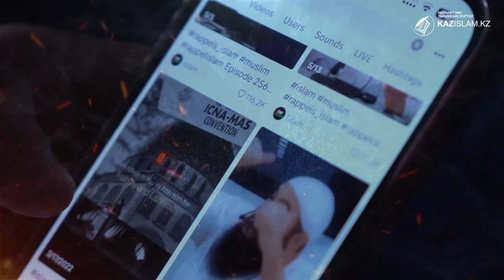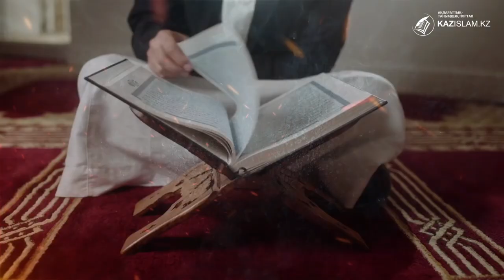Тарихын білген елдің тамыры берік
Мұхтар Әуезов: «Ел боламын десең, бесігінде түзе. Бесігін түзей алмаған елдің болашағы жоқ» дейді. Бесіктегі балаға қисса, ертегілер, ата-бабамыздың тарихын, аңыз-әпсаналарды айтпаса, ол өзінің баба салтынан алыстау болып өсуі кәдік. Ондай жанның кейін жат ағымдарға кетіп кетуі де мүмкін. Өйткені халқын, жерін сүймеген адам оны кез келген қиянатқа қия салады.